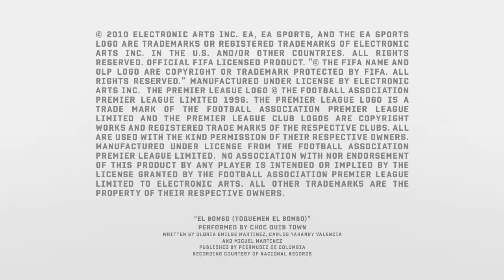FIFA11 KAKA beharangozó